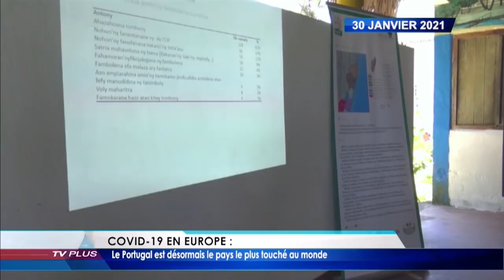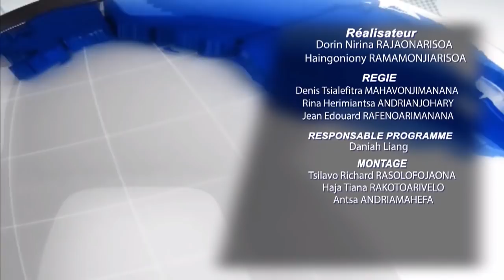JOURNAL DU 30 JANVIER 2021 BY TV PLUS MADAGASCAR